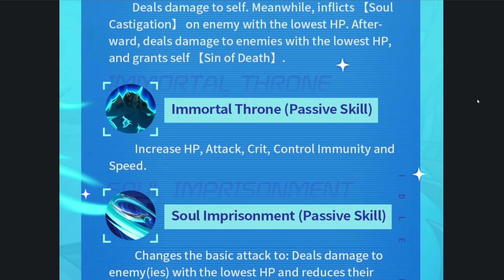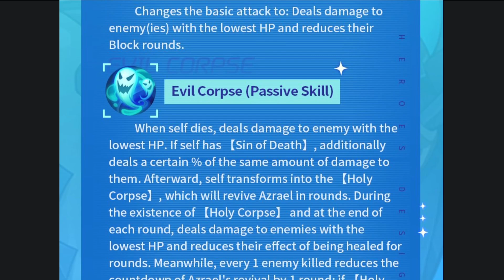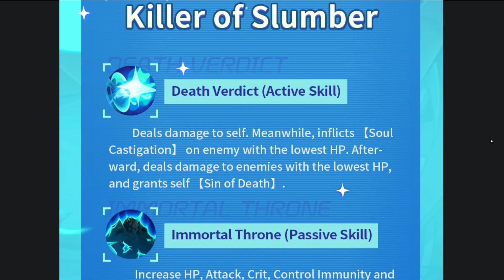Idle Heroes - Is Azrael going to be bad? - Hero Preview Review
Hey guys. Today we are taking a look at the preview picture of our new Shadow Assassin Azrael. Hope you enjoy it.